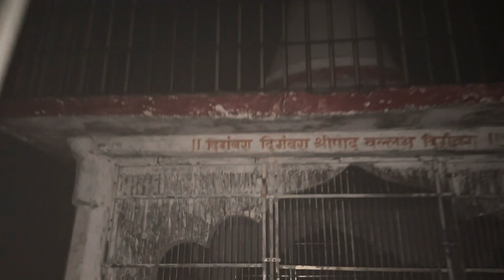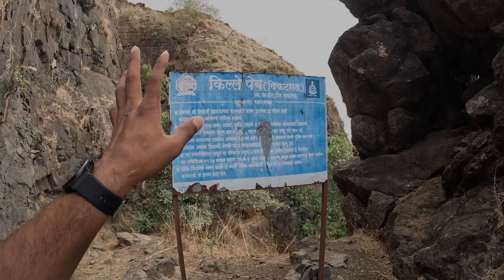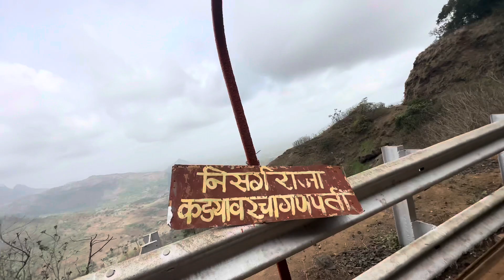अश्या वक्ती ला night trek ला सोबत घेऊन गेलो ज्याने आज पर्यंत कोणतीही trek केली नव्हती….